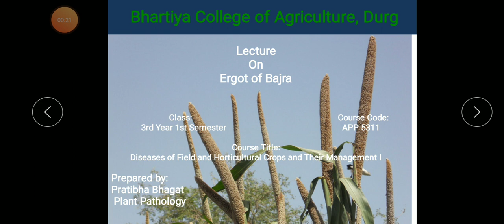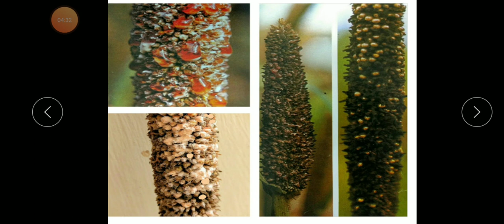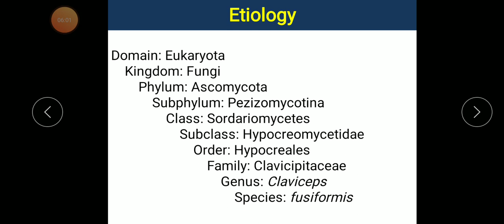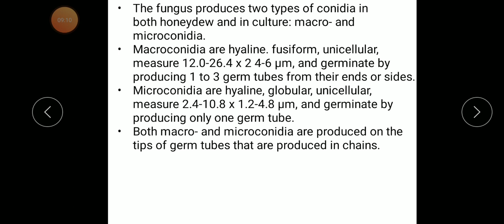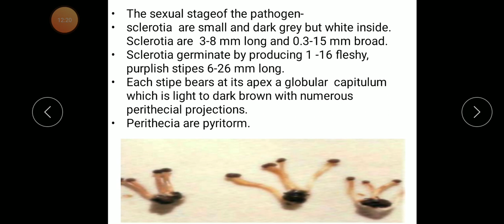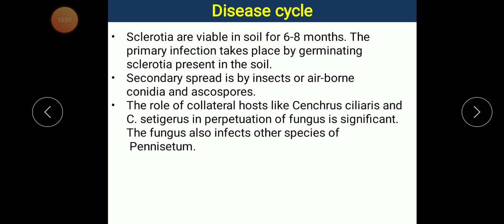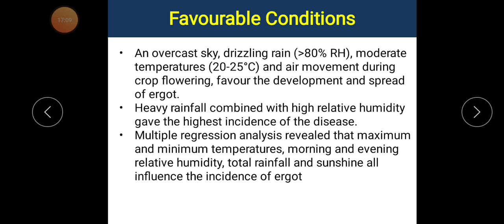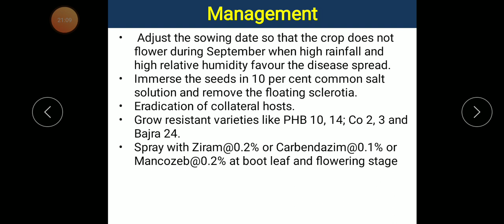Ergot of bajra (Pearlmillet) by Pratibha Bhagat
By Pratibha Bhagat